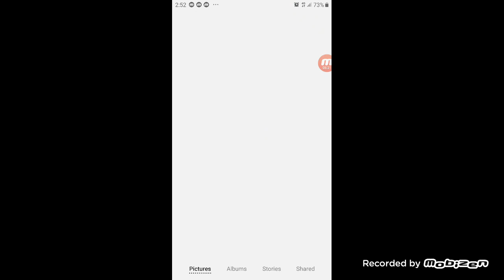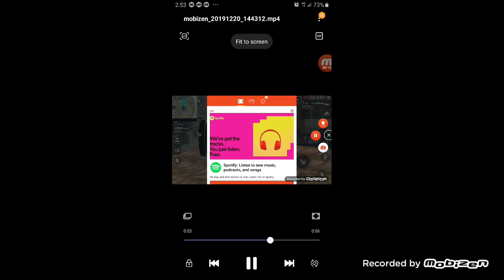20 December 2019